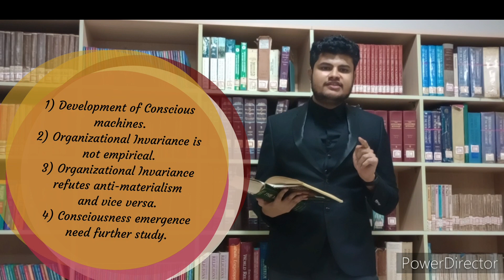A Philosophical review on David Chalmers' philosophy of mind.